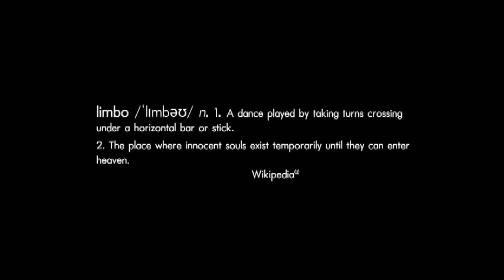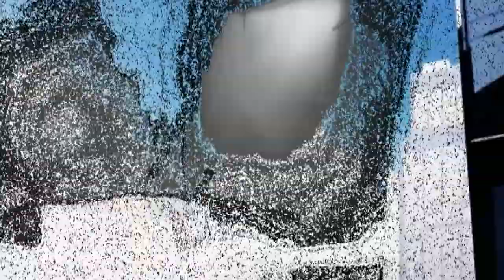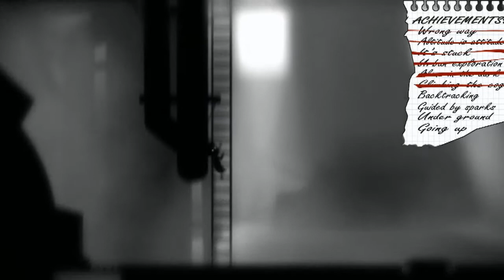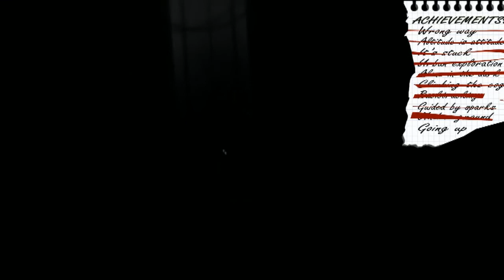LIMBO HD Walkthrough part 1/1 [CRAZY, EPIC and TOTALLY INSANE]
Just a little bit crazy alternative story of LIMBO :3

The Elder Scrolls V: Skyrim - Trailer theme;
The Path - Forest theme;
Portal - Radio theme 85.2 FM;
Alan Silvestri - Back To The Future;
LIMBO - Sister theme;
Super Mario Bros. - World clear fanfare;
Dennis Farina - Avi's Declaration;
Snatch OST Huey Smith & The Clowns - Don't You Just Know It;